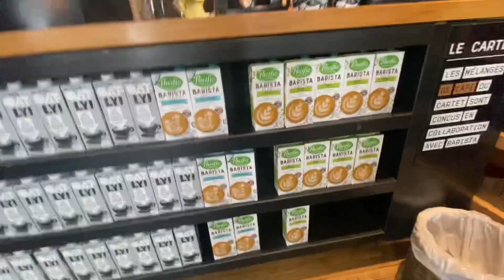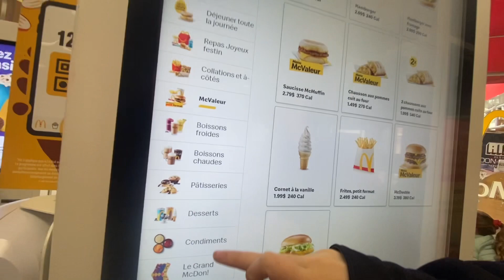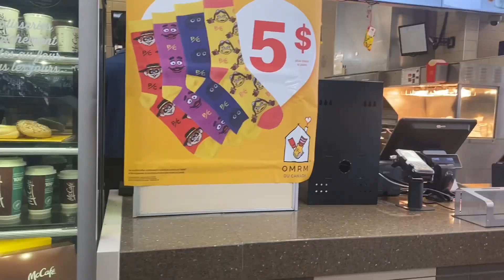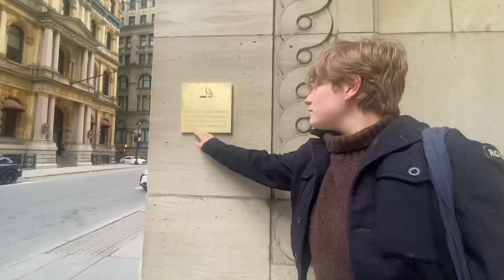We sat outside and ate in the rain because we’re stubborn brits that don’t get scared by rain